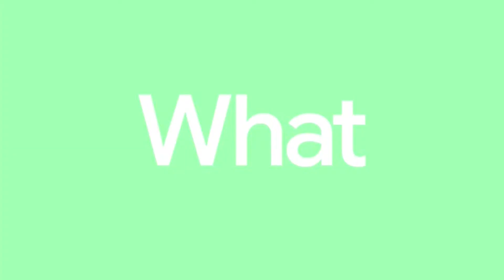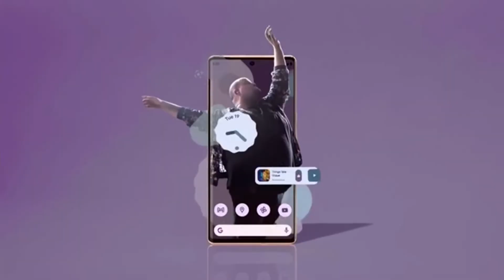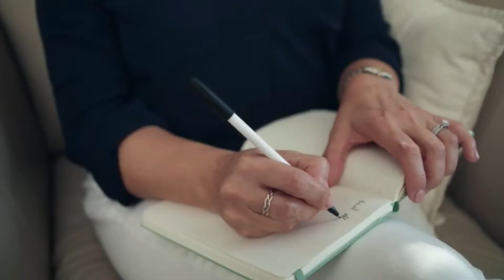Comedy Central commercial 2021